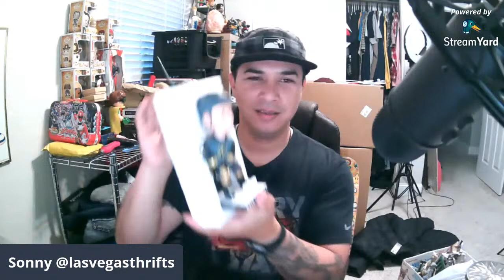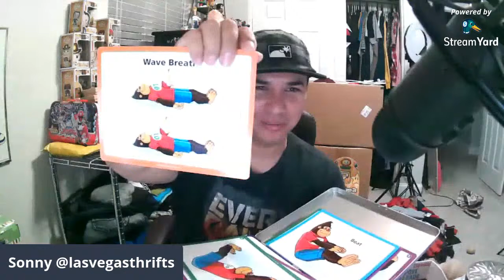Live Goodwill Thrift Haul $139 for all this loot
First Live Thrift Haul was much easier than editing a video together. I may do more of these.
You know what to do to support.